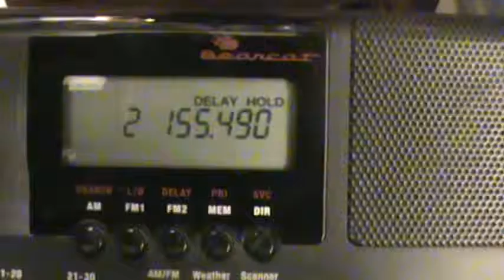Hazel Green Fire Department meeting on 1-17-13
HGFD meeting on 1-17-13.They always have meetings on Thursdays.